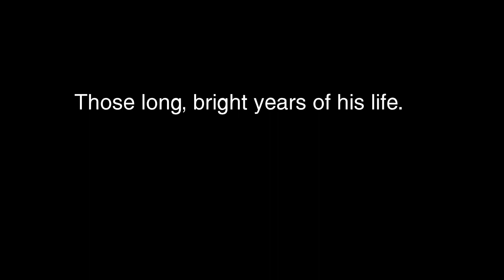Foxy Violin 2 (25k Subscriber special)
Thanks everyone for the 25K subscribers and viewing Foxy violin 3 million times! As thanks, I made this video of Foxy playing upon his violin a second time, with new music and graphics. I couldn't fit the whole song into this and make it since Toon Boom seems to have a limit to how much of a song you can put in.

FNAF (five nights at freddy's) is copyrighted to Scott Cawthon. Animation belongs to me.